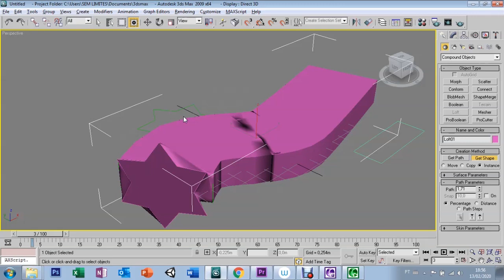AULA 28 - LOFT - 3DS MAX 9